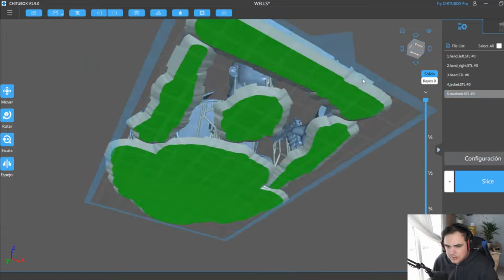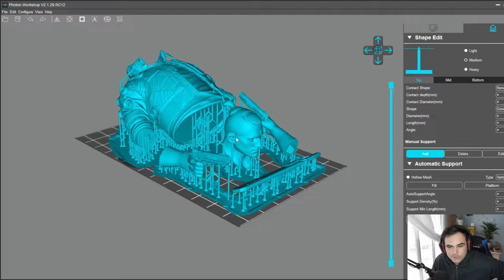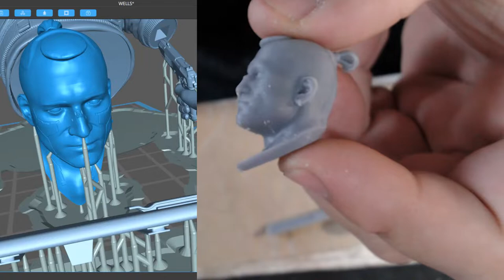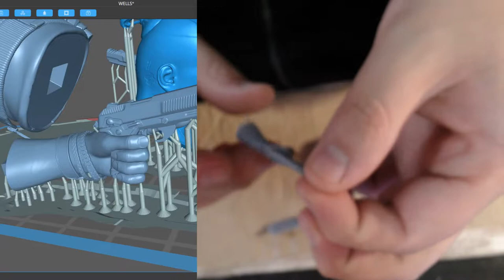IMPRIMO A JACKIE WELLS DE CYBERPUNK2077 EN RESINA Y LA PINTO | Modelismo